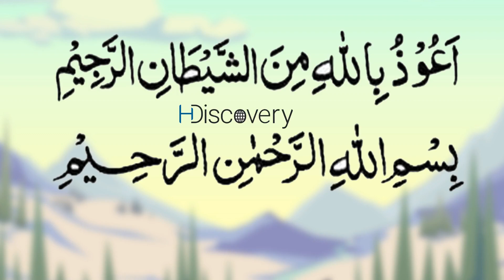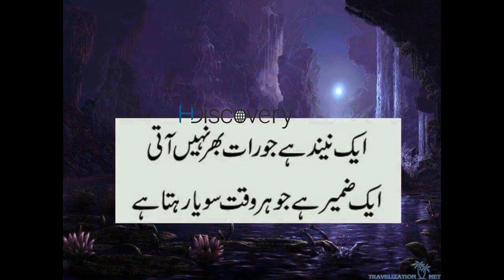Umeed I Umeed kya hai I H Discovery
Naseehat Amazing kahaniyan aur audio kahaniyan b sun sky gy..